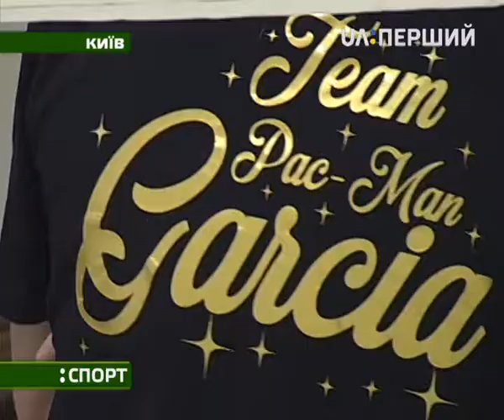Денис Берінчик повністю готовий до свого четвертого профі-поєдинку у кар’єрі